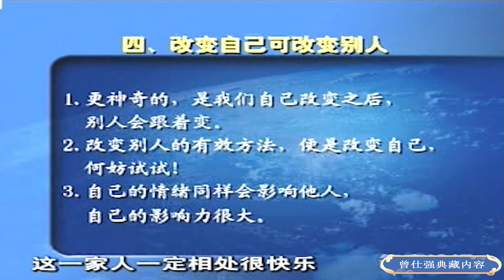儅老闆的喜好盡量不要讓下屬知道！